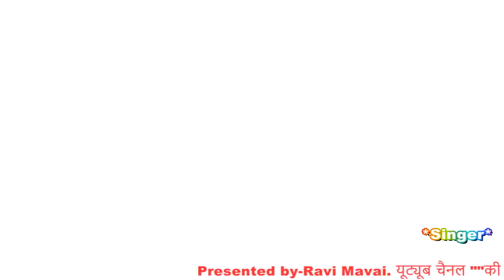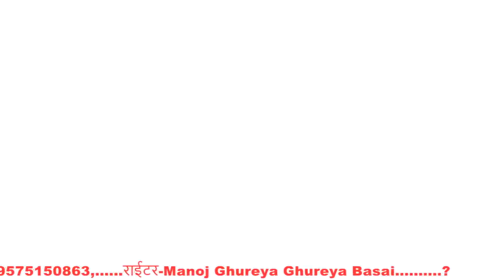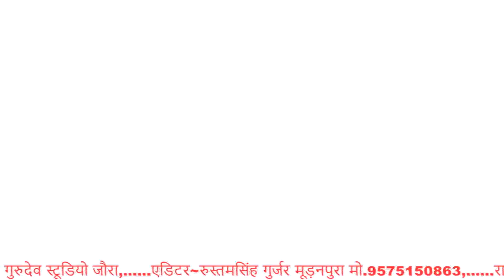💔बेवफाई रसिया!! जानू तू तो निकली धोखेबाज!! ravi mavai ke rasiya!! रवि मावई के रसिया!! gam bhare rasi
ravi mavai youtube channel ka new dhamaka

singer Ravi mavai

dayrector_satish ghureya

writer_manoj ghureya

titel_jaanu tuto nikali dhokhebaj

ravi mavai ke rasiya

harigir Baba ke bhajan

gam bhare rasiya

रवि मावई के रसिया